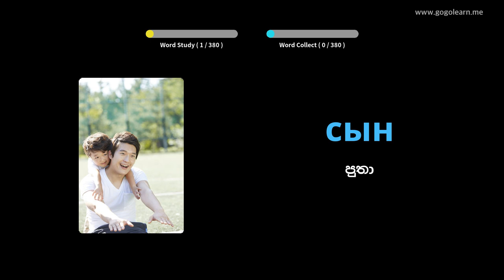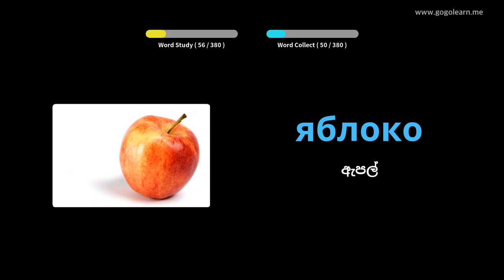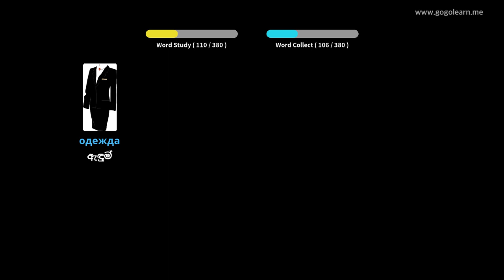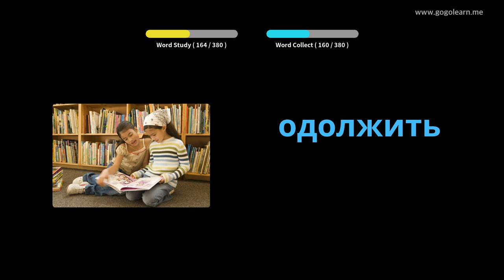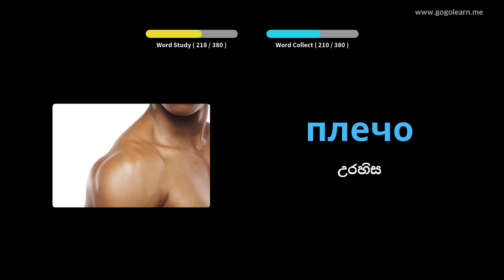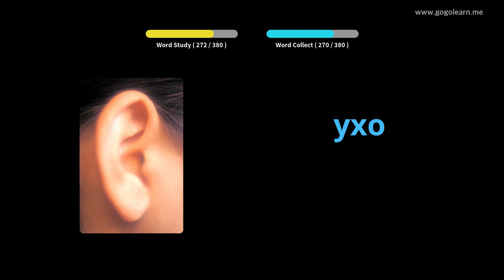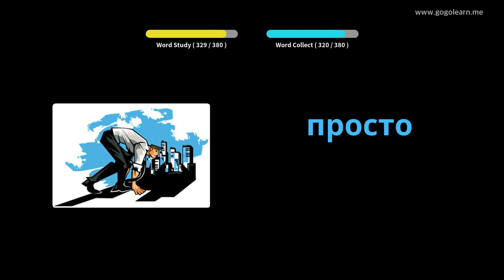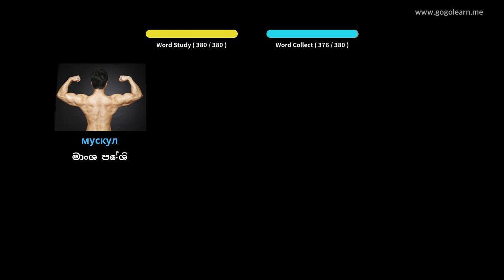රුසියානු වචන මාලාව මූලික ළමුන් | Golearn